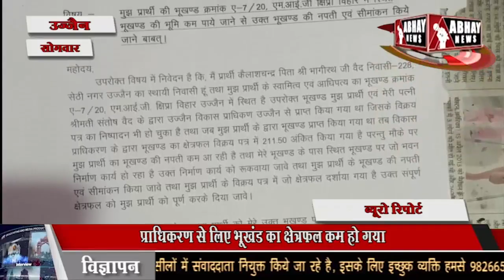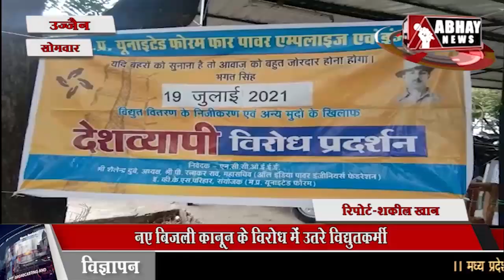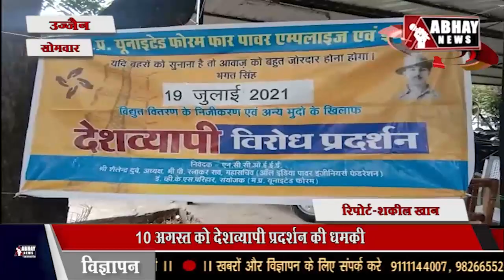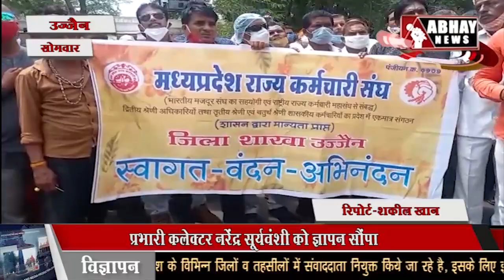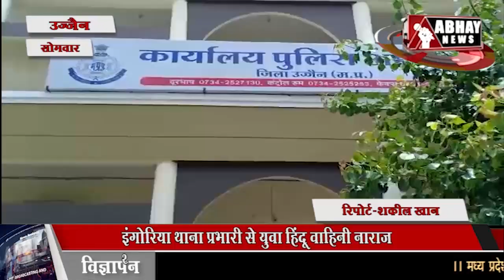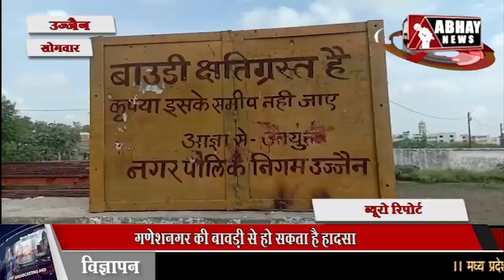UJJAIN अभय न्यूज 19 जुलाई 2021 सोमवार शाम का बुलेटिन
15 साल में 20 स्केवयर मीटर कम हो गया यूडीए का प्लाॅट, खरीदार हैरान, यूडीए भी परेशान बिजली कर्मचारियों ने दो घंटे तक काम बंद रखकर किया प्रदर्शन. पानी नहीं गिरने पर किसानों को गुस्सा भड़का, मौसम का विभाग का पुतला फूंका... और भी बहुत कुछ है अभय न्यूज के बुलेटिन में। सच जाने और सच ही जिएं। केवल अभय न्यूज के साथ।